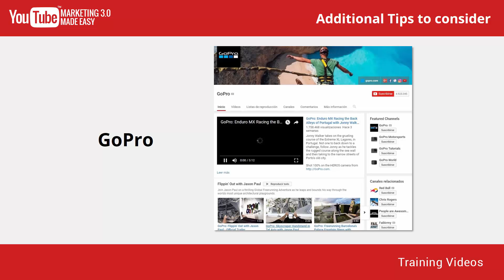YouTube Marketing 3.0: v19: Case Studies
YouTube Marketing 3.0
YouTube Case Studies